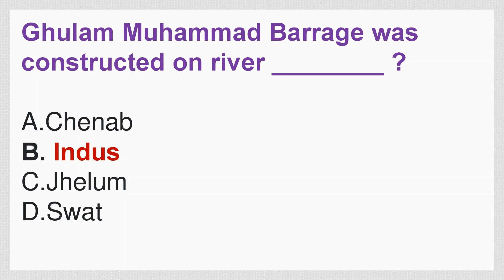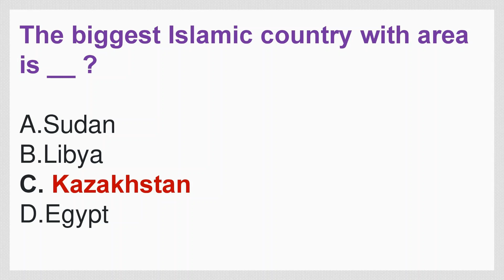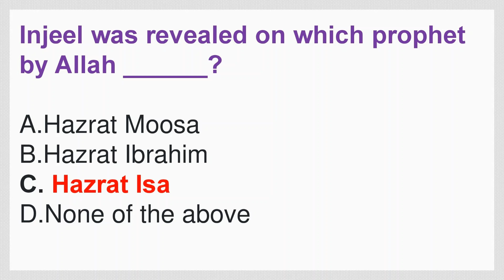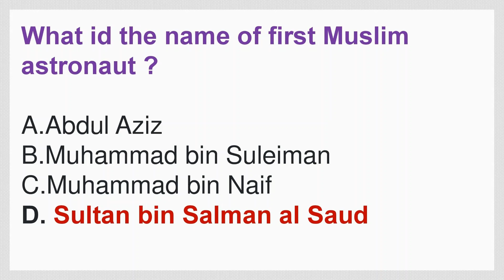FIA Assistant 2019 | Past Paper | MCQs Type Test Preparation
After watching the videos you will be prepared for the following subjects:
1. English
2. Current Affairs / Current International Affairs
3. Computer or Information Technology
4. Pakistan Studies/Affairs
5. General Knowledge
6. Islamiat
7. Everyday Science
8. English
9. Basic Mathematics
10. Audit and Accounting
11. Psychometric Test and Psychological Test Preparation
12. Law GAT
13. Economics
14. Education
15. Commerce
16. Analytical & Verbal Reasoning

You are required to have self-study with consistency and continuous visits to our channel for the most important videos. Apart from this, you will be prepared for the interview session and things related to various interview programs.